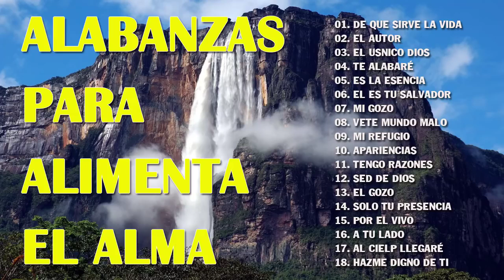Música Cristiana Que Te Hará Llorar 2019 Adoracion y Alabanza Para Tu Alma